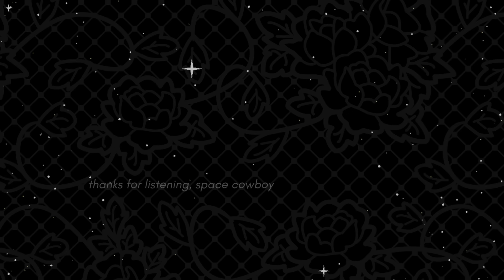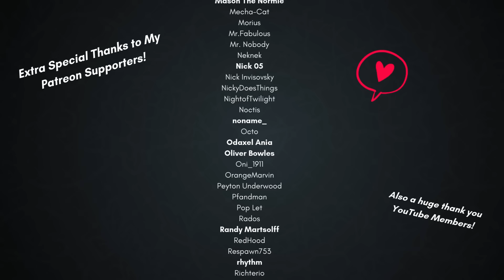The Princess Only Wants to be with Her Servant [F4A]💕[wholesome] [reverse comfort] [friends to more]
Script by u/PrinceinYellow

You’ve been working in the royal gardens for hours when suddenly you see your childhood friend (who also happens to be the royal princess) run past you…

Tags: [F4A]💕[wholesome] [reverse comfort] [confessions] [friends to lovers] [royal speaker] [servant listener] [so sweet but also dramatic][childhood friends]

00:00 Clover says thanks so much for listening
00:56 I know how hard you work
03:35 As if nobility is all that matters in the world
05:35 As if I have any right…
08:16 I didn’t know it would feel like this.
11:30 Thank you for being here with me.
13:35 I want to be with you
(Sorry no Clover Outro for this one!)

Some Clovery Thoughts:

Some more fantasy for y’all! September has been slow for content from Clover but I hope that spooky month is slow enough at work that I can bring y’all lots and lots of monster girls ;)💕

Clover was drawn by i/RetroUsagiArt on Etsy
Thumbnail Art was ai generated
Maybe drop by my Throne (help me get a new computer maybe?